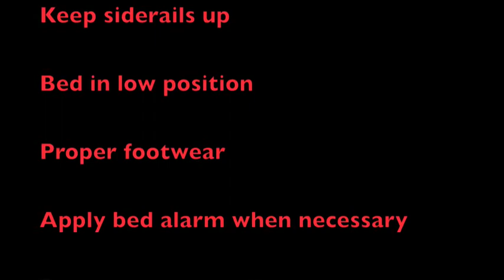penn state mont alto fall precautions